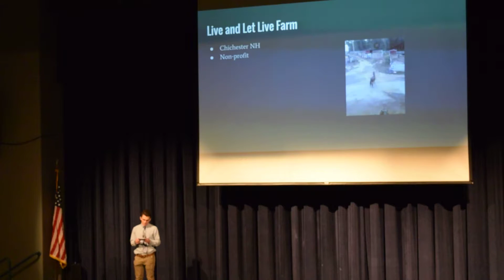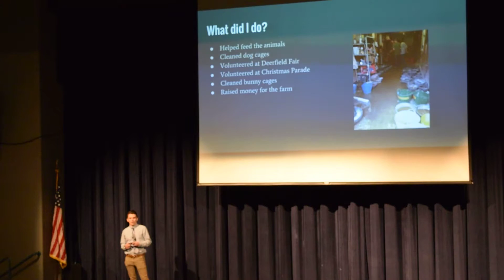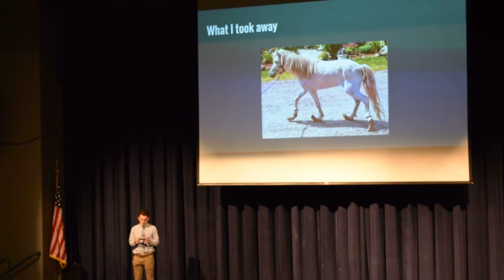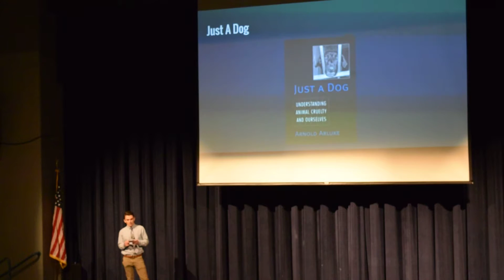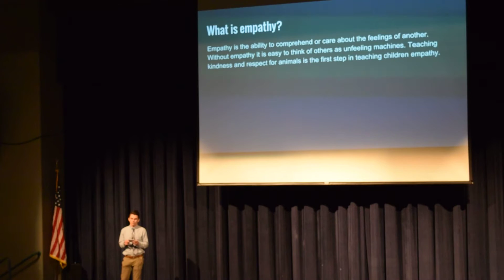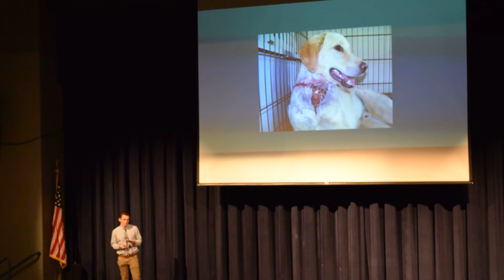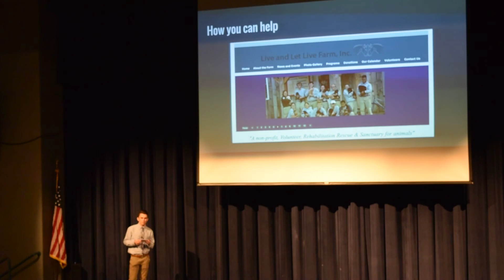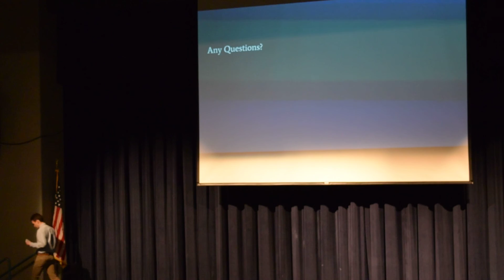BHS Sen Sem Final Talks Fall 2016 W Holmes Animal Abuse in Society